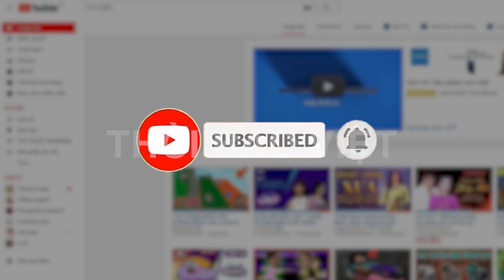Tác giả vũ điệu rửa tay không thể bước xuống giường vì căn bệnh gì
1 vũ điệu của Việt Nam được chia sẻ rộng rãi khắp cả nước và cộng đồng quốc tế trong khoảng thời gian dịch covid-19 diễn biến phức tạp, thực hiện bởi Quang Đăng.
Thời gian gần đây bất ngờ Quang Đăng gặp phải chứng bệnh đau nhức xương khớp mà rất nhiều người mắc phải.
Cùng theo dõi ngay tình hình của Quang Đăng hiện nay trong video dưới đây nhé!

Đăng ký theo dõi kênh Thời Báo Việt để cập nhật những thông tin hữu ích và "hot" nhất.